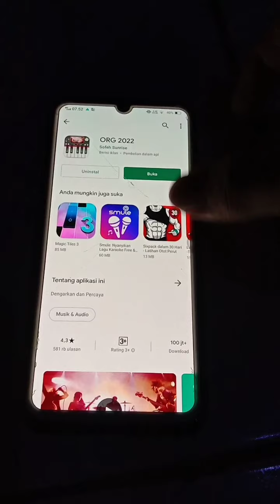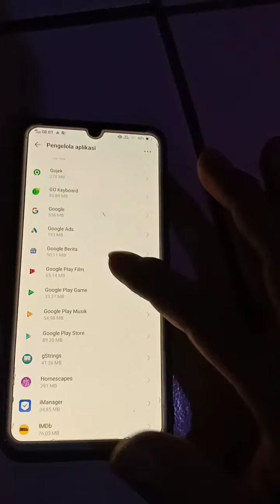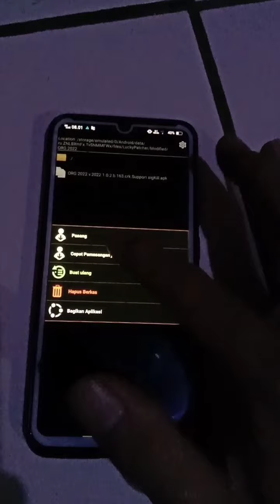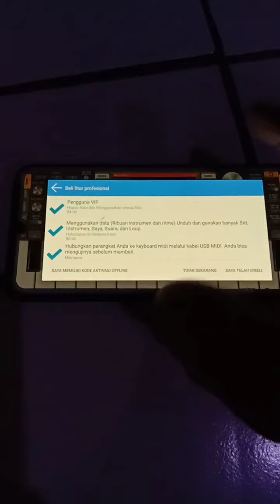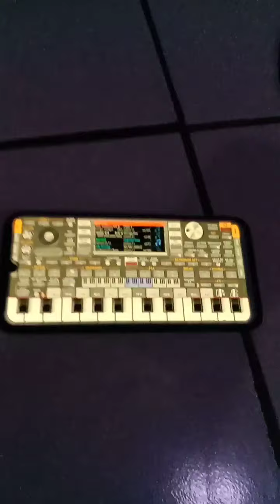CARA VIP ORG 2022 | CARA BUAT VIP SENDIRI ORG 2022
Cara vip org 2022
Di video kali ini saya melanjutkan video sebelumnya ya yang di mana sobatku semua pada mengalamin kegagalan saat akan melakukan vip user, untuk tutorial kali ini masih berkesinambungan dengan video sebelumnya ya soal cara masih agak sama cuma beda sedikit.
Oke langsung saja simak videonya baik baik soal keberhasilan di tangan kalian masing masing.